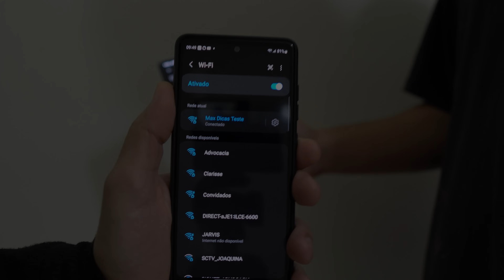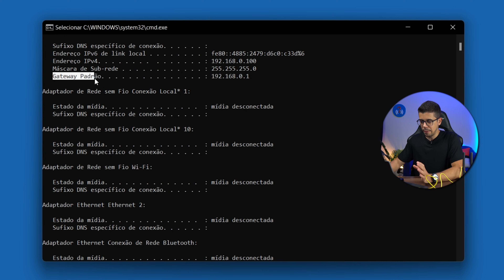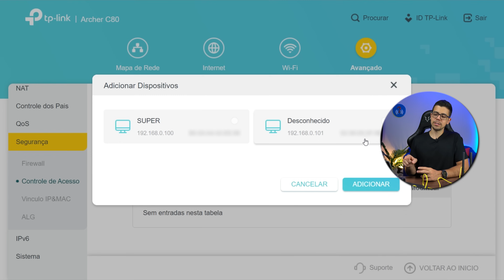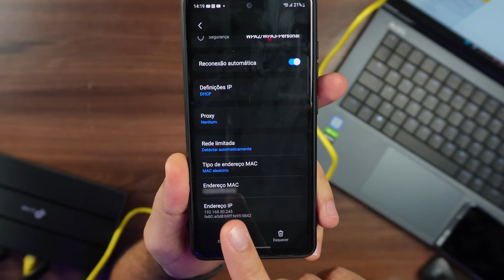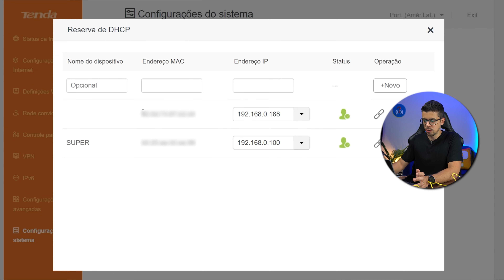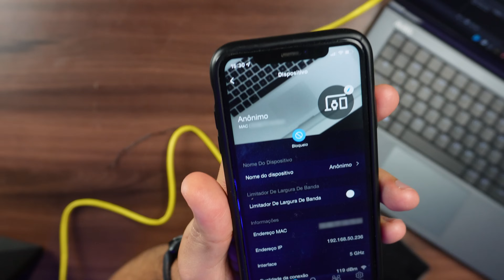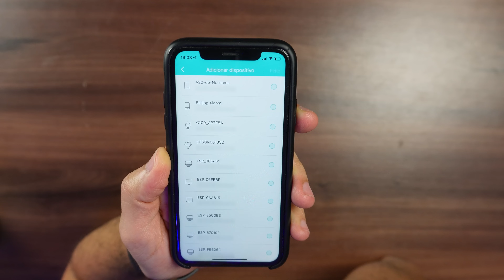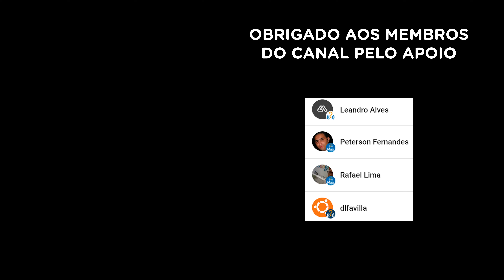Wi-Fi QR Code - COMO BLOQUEAR ACESSOS NÃO AUTORIZADOS?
Conectar Wi-Fi por um QR Code é um método muito simples e eficaz, pois dispensa a necessidade de dizer a senha para outras pessoas. E quando isso acontece pode causar lentidão na rede e até sobrecarregar o roteador. Veja como bloquear acessos nas principais marcas de roteadores.

▸Roteador Wi-Fi 6 AX3000
▸Roteador Wi-Fi 6 AX3 Pro
▸Roteador Wi-Fi 6 AX5400
▸Roteador Wi-Fi 6 AX6000

FAÇA PARTE:
🔵 Grupo e canal no Telegram

TOP VÍDEOS:
👉 CASA INTELIGENTE - Automatize sua vida

CAPÍTULOS DO VÍDEO:
00:00 - Entendendo a situação
02:46 - Como acessar o roteador
04:17 - Bloquear no TP-Link
10:59 - Bloquear no Tenda e Intelbras
12:03 - Bloquear no Huawei
13:27 - Bloquear no ASUS
14:26 - E no D-Link?
15:10 - Bloquear no Xiaomi
16:07 - Bloquear no ZTE
16:40 - Bloquear no Greatek
17:06 - BÔNUS
18:18 - Considerações finais

Sto Agostinho